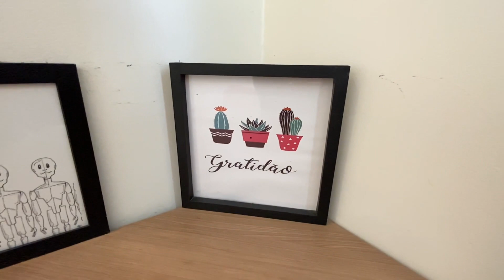Apartamento com 2 dormitórios à venda, 59 m² por R$ 230.000 - Tanque - Rio de Janeiro/RJ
Oportunidade - Apartamento 2 Quartos com Suíte - Tanque

Excelente apartamento fino acabamento, muito bem localizado ao lado do Center Shopping no Edifício Scorpius na rua Laura Teles 270.

Ótima sala em dois ambientes, toda em porcelanato com iluminações indireta e rebaixamento em gesso com ar-condicionado já instalado, dois quartos com uma suíte com armários embutidos. Cozinha com armários planejados, área de serviço separadaa

NADA PRA FAZER ENTRAR E MORAR.

Condomínio com churrasqueira, salão de festa e portaria 24h.

Aceita financiamento.

AGENDE JÁ SUA VISITA.